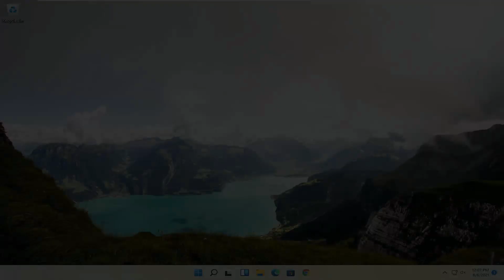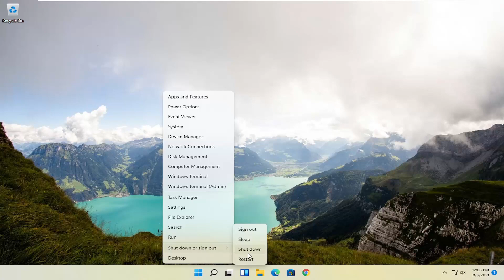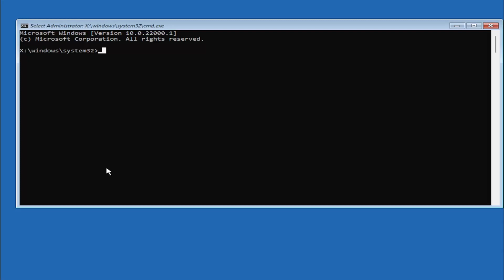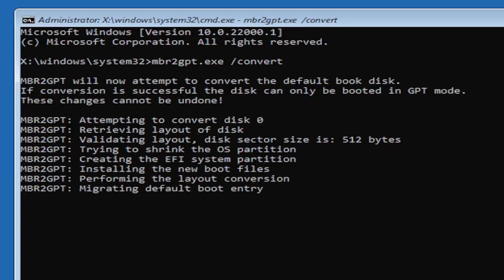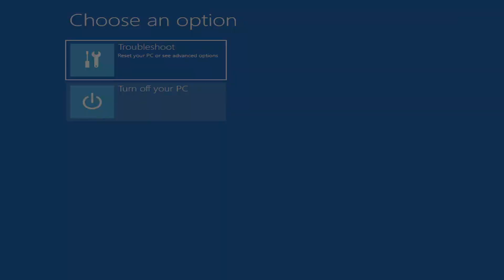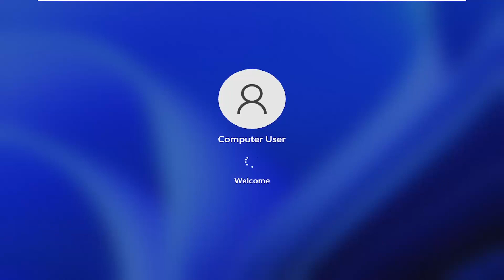This PC Can’t Run Windows 11 HP [FIX]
This PC Can’t Run Windows 11 HP

Windows 11 has stricter system requirements than Windows 11; this means that devices that run Windows 11 may not be compatible with Windows 11, even if they are not that old. Microsoft released its own test program when it announced Windows 11 that would tell you if the PC it was run on is compatible with Windows 11. The tool was removed shortly afterwards. Microsoft promised that it would provide an updated version of it shorter to the release of Windows 11.

Issues addressed in this tutorial:
this pc can't run windows 11 fix
this pc can't run windows 11 this pc doesn't meet the minimum system requirements to install fixed
this pc can't run windows 11 the pc must support secure boot
this pc can't run windows 11 in hp laptop